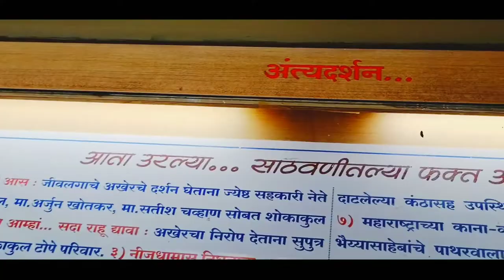कर्मयोगी स्वर्गीय अंकुशराव टोपे साहेब यांचे स्मारक येथे जाण्याचा योग आला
नमस्कार मित्रांनो तर आपल्या या व्हिडिओ मध्ये आपण जाणार आहोत अंकुश नगर येथे, सध्या maharashtra che आरोग्य मंत्री राजेश भैया टोपे यांचे वडील अंकुश राव टोपे साहेब यांचे या ठिकाणी स्मारक उभारले आहे .
व्हिडिओ आवडल्यास नक्कीच शेयर करा